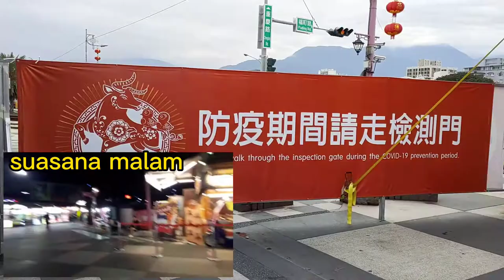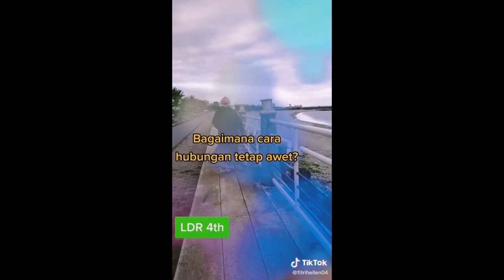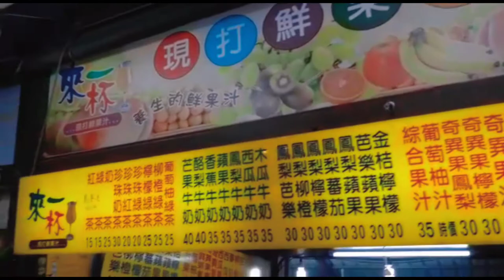Ngerayain Ultah di Pantai...indah banget || Hualien l'm comeback part 5